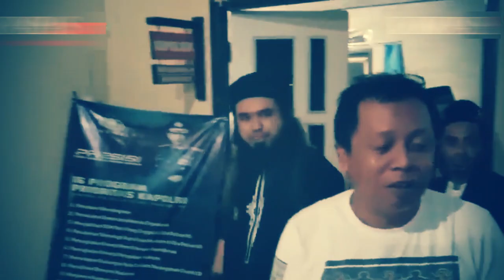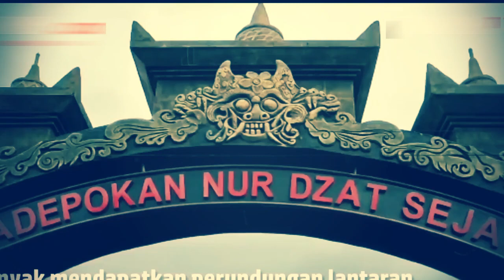TERBONGKAR !! TERNYATA GUS SAMSUDIN MANTAN PEMULUNG DAN TAK BISA NGAJI !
terimakasih